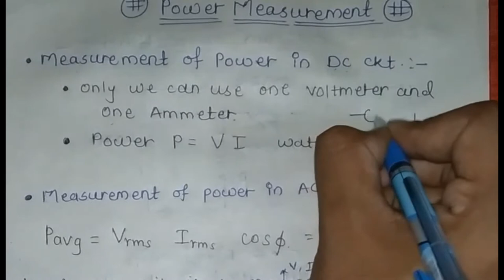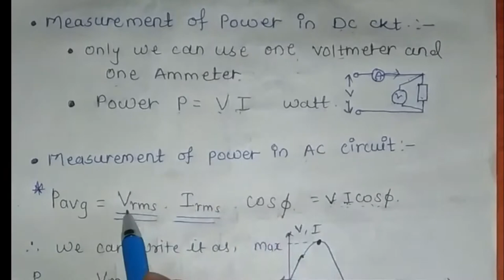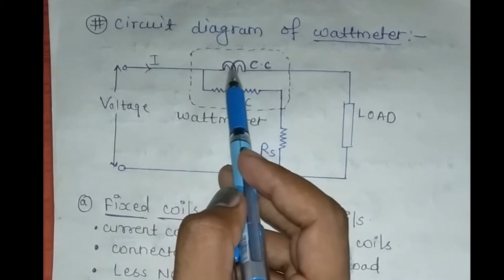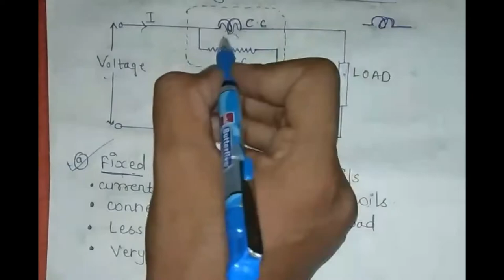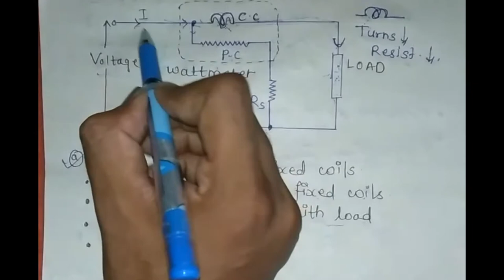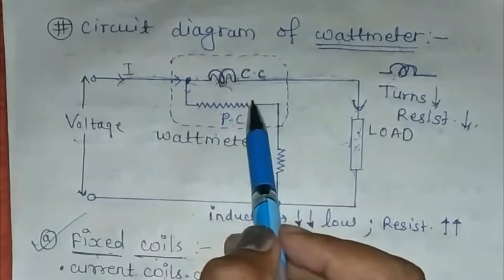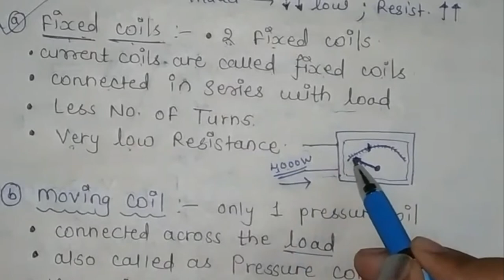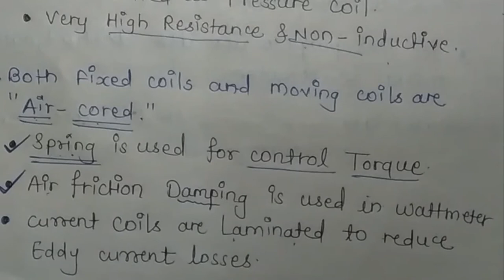Power Measurement | 3 Phase AC Circuit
Learn from basics to advanced level in simple Aasan Bhasha me.
In this video we'll learn concept of Power Measurement | 3 Phase AC Circuit

After learning it we'll be able to use tips and tricks to solve questions in minimum time.

 Learning made easy and fun!